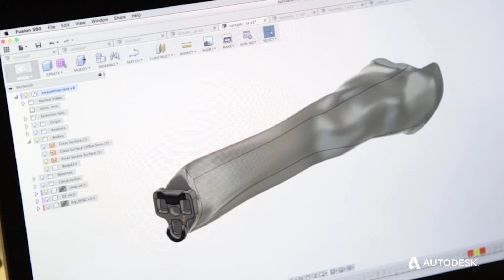Professional cyclist Denise Schindler partners with Autodesk to create a 3D printed prosthesis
Denise Schindler partnered with Autodesk and the Fusion 360 team to become the world's first Paralympic cyclist to use a 3D-printed prosthesis.